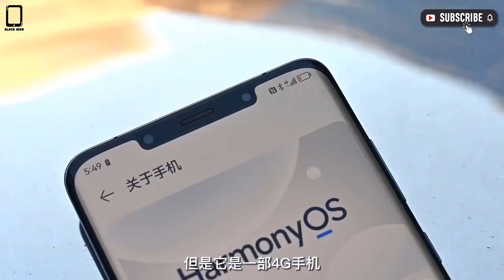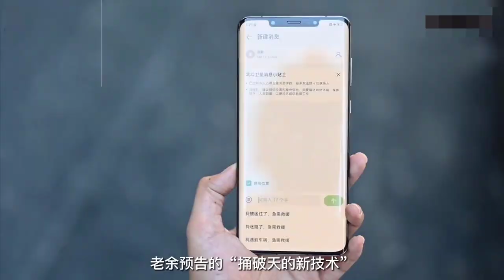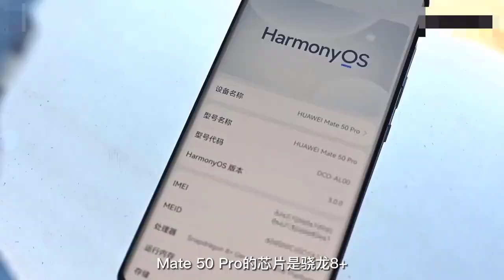Huawei Mate 50 Pro - OMG! BREAKING RECORDS!!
Huawei Mate 50 Series is Breaking Records Huawei Mate 50 bookings surpassed 2.45 million before the Official Launch. Mate 50 series comes with a variety of new features and it’s only available on the company’s e-commerce website (Vmall). And also Many Peoples also ask the Questions How much Huawei satellite communication will cost? and many more..

PEACE!!